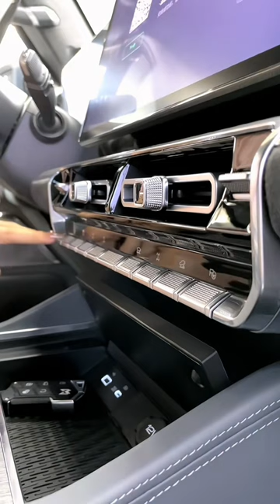The New 2024 Dongfeng Warrior 917 EV